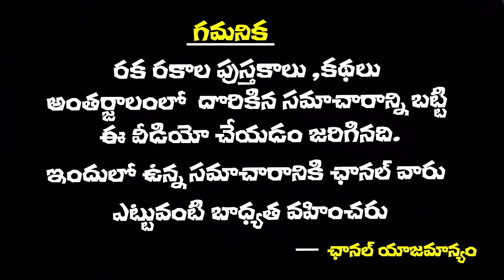సింహ రాశి జాతక ఫలితాలు JANUARY 16 నుండి 31 | Rasi Phalalu Simha Rasi 2023 | Leo Horoscope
సింహ రాశి జాతక ఫలితాలు JANUARY 16 నుండి 31 | Rasi Phalalu Simha Rasi 2023 | Leo Horoscope | 9Maxtv